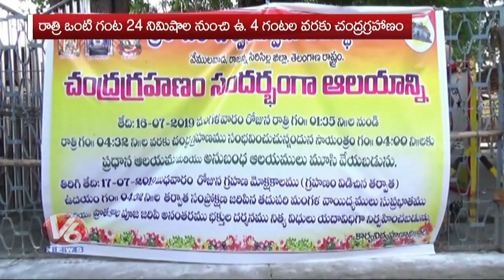Vemulawada Sri Rajarajeshwara Swamy Temple Closed For Partial Lunar Eclipse | V6 News